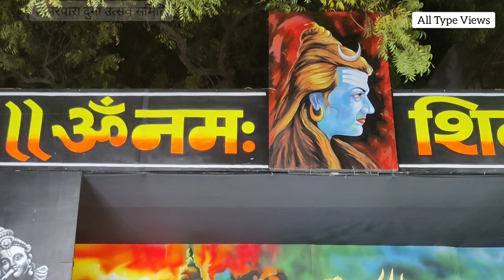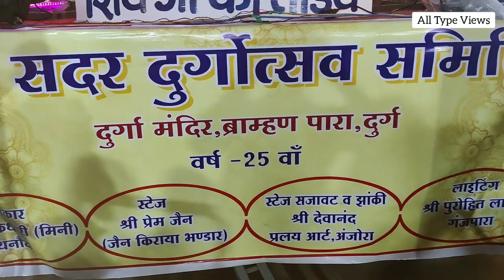।दुर्ग सिटी सभी पंडाल साथ ही माता रानी के दर्शन करें एक ही वीडिओ में ।Durg Ke Sabhi Durga Ke Darshan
।दुर्ग सिटी में विराजमान सभी पंडालो का  व्यूज साथ ही माता रानी 🙏🙏🚩🚩के दर्शन करें एक ही वीडिओ में घर बैठे सभी दुर्गा माता के दर्शन करें । Durg Ke Sabhi Durga Pandalo Ka Views Sath Hi Mata Rani Ke Darshan 🙏🙏🚩🚩Ghar Baithe Karen |

Bahut Sundar Mata Rani Ki Pratima , Sundar Sajawat , Mela Dekhne Milega Aapko, Logo Ki Bheeg , Per Day 100000 Log Mata Ke Darshan Ke Liye Aate hai ..

Content :-